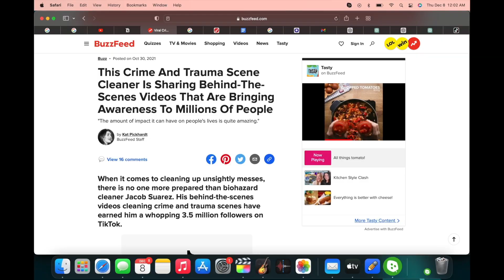Going from 0 - 4 Million Followers on Social Media in a Year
It's been a crazy and exciting past year with all the roadblocks thrown our way but somehow we were able to push through! Lots of awesome stuff planned for this new year including some free home cleaning services I want to offer you guys! or send an email over to with your story and what kind of help you need.

Let's crush it this year!